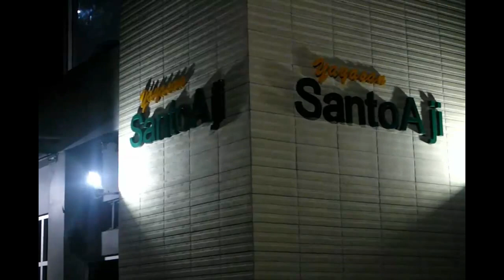Nonton "Titik Balik" Bareng Pak Walikota Tegal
Assalamualaikum warahmatullohi wabarokatuh...

Alhamdulillah Silaturrahim bareng Kang Nur Soleh (Walikota Tegal) sambil Ngopi dan Nonton Film GRATIS yang berjudul "TITIK BALIK" telah berjalan lancar & damai.

Nobar Bareng Walikota Tegal, bersama anak-anak yatim Rumah Yatim Santoaji Cabawan, Bikers Subuhan - Bikers Subuhan Tegal(Bst) Serta Budayawan Tegal Makin rame dengan kedatangannya Ka' Anisa Bahar, Bapak H. Tambari Gustom & Bang Apas Khafasi.

Matursuwun wa bil khusus Bang Apoy Jr. Utk perlengkapan Nobar, Sound dll.